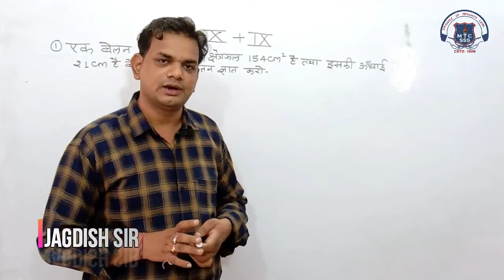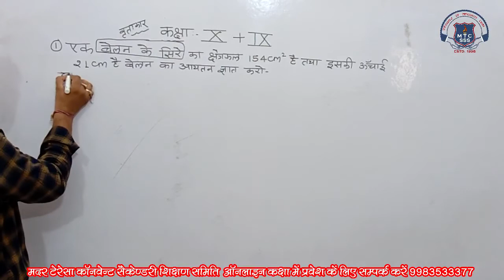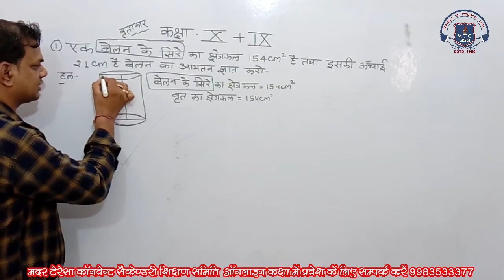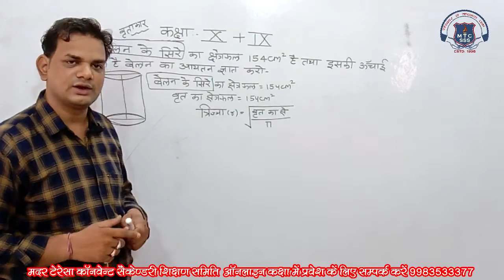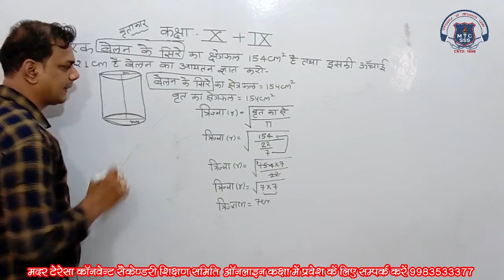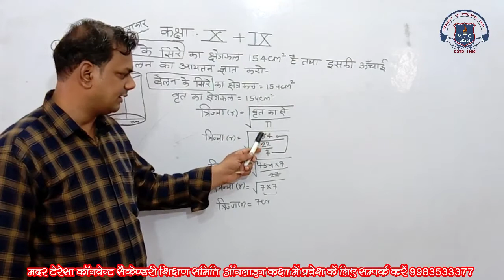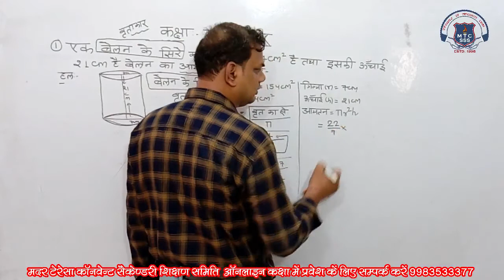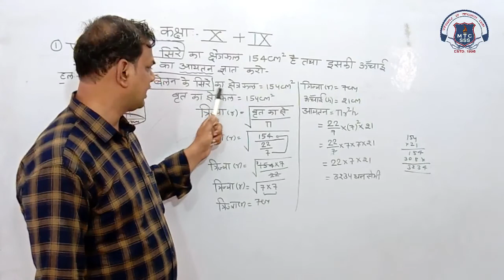9th Math 23 July 2021